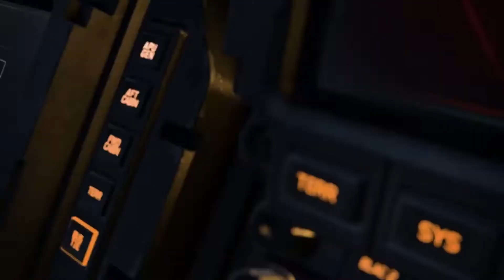HALO INFINITE GRAPHICS SUCK!